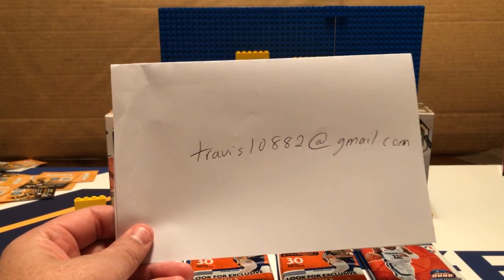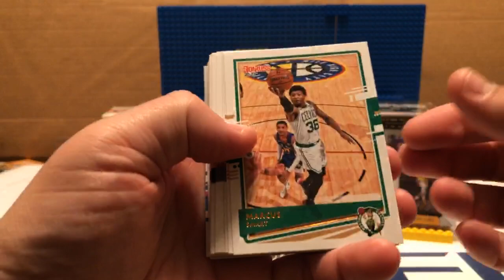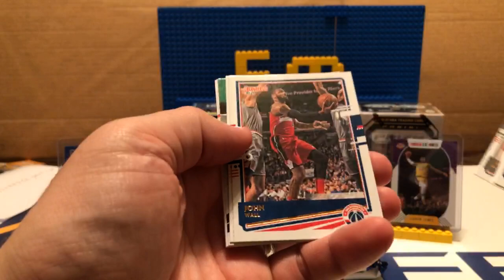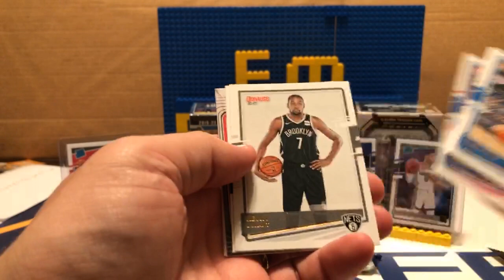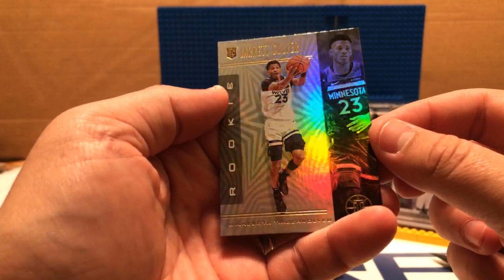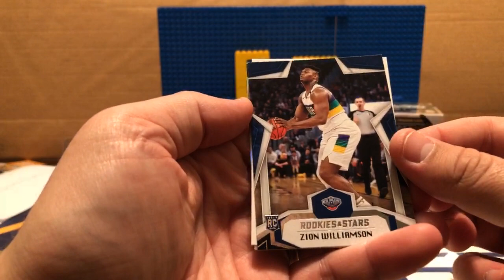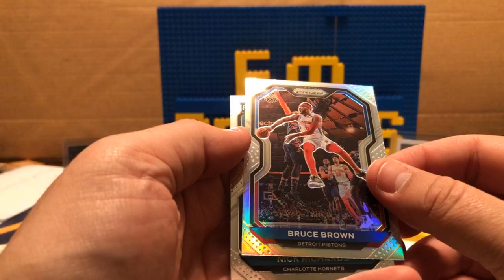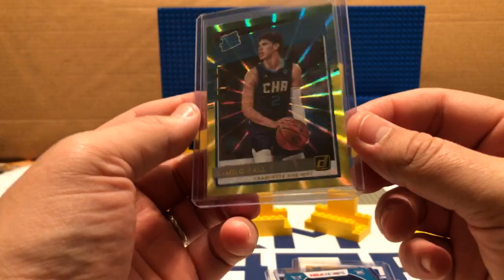2019-20 &2020-21 Basketball Mixer Box Break #314